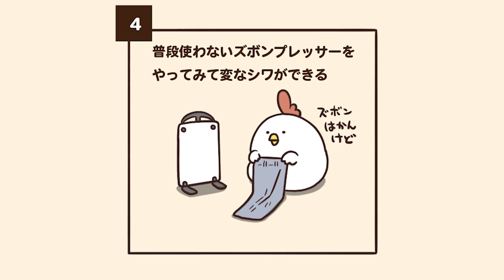【漫画】ビジネスホテルでありがちなこと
大浴場付きと聞いて楽しみにしてたら全然大浴場じゃなくて、ちょっとデカいだけの湯船に知らんおっさん3人ぐらいで入ることになったりするよね

編集：山ちゃん（作者の友達）